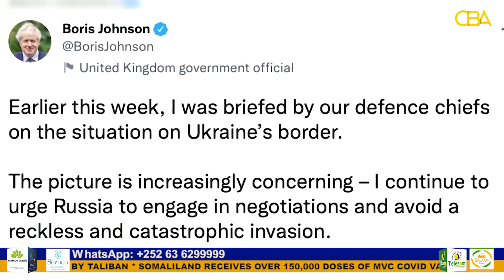US legislators’ close on Russia sanctions bill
U.S. senators are very close to reaching a deal on legislation to sanction Russia "over its actions on Ukraine," including some measures that may take effect before any "invasion," two leading U.S. senators said on Sunday.